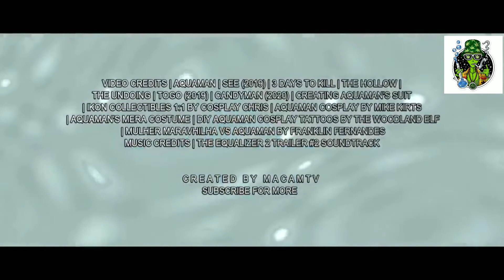AQUA MAN 2 MOVIE 2022 TRAILER Latest Hollywood Movie Trailer 2022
AQUA MAN 2 MOVIE 2022